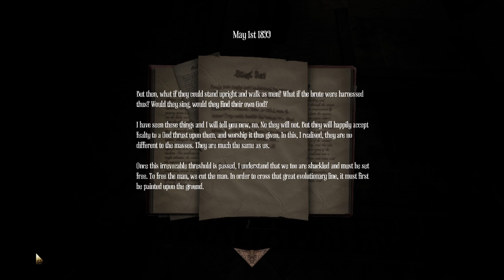SCARIEST MUSIC EVER!!!! | Amnesia MFP | Ep 03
Maybe some of you like that music but it creeps me the hell out.